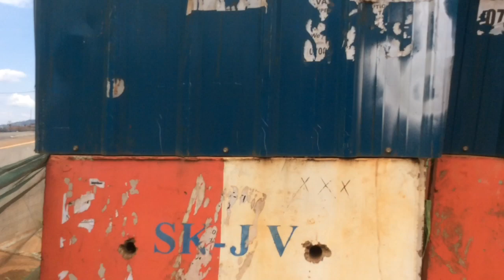Kampala Flyover Project Progress: Underpass and Kibuli Junction Works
Kampala Flyover Progress works at the underpass and the Kibuli Road Junction near Mukwano industries.